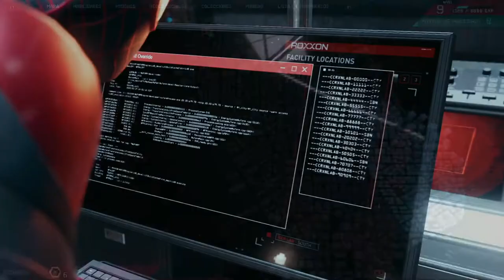MARVEL'S SPIDER-MAN: MILES MORALES | WALKTHROUGH | SPIDER-MAN + PROWLER #7